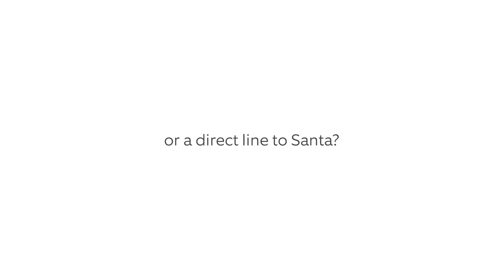A Ring Video Doorbell…or a direct line to Santa?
Create magical moments this holiday season…with a Ring Video Doorbell.